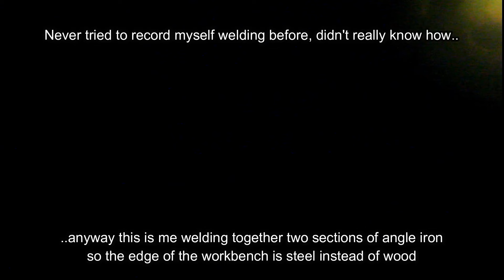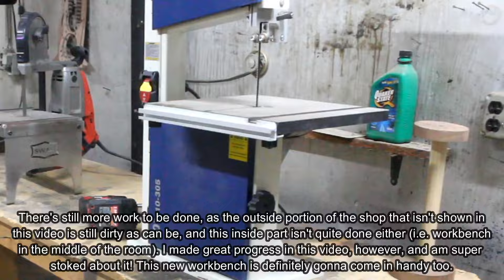I Built a Workbench For My New Shop!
I'm not really sure what you're talking about when you say this is my first upload in three months?? What??
Progress on the new shop had almost come to a halt for a while, as I was super hyper-focused on my robotics season. I recorded this shortly after my "Why I Haven't been Posting" video but have had absolutely no energy to edit the footage. I know that's a lame excuse, but when I finally got around to editing it, it took about 15 hours total. This motivation to finally edit the footage came from the fact that my robotics season is pretty much over, which means I'll be able to record more videos as well. My uploads should hopefully become more consistent now because of that, but still no promises. It also helps that over the past week or so (starting March 1st), I've put a LOT of work into getting the shop ready for use. Before March 1st it pretty much hadn't changed from the "Why I Haven't been Posting" video, but now that outside area is ENTIRELY cleaned out and ready to be moved into, which I will get started on this week. Super excited!